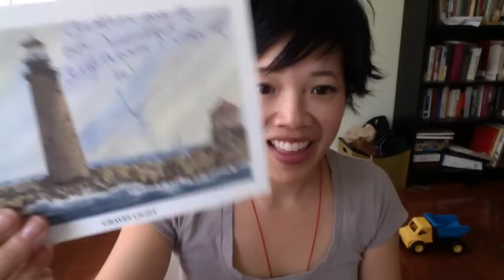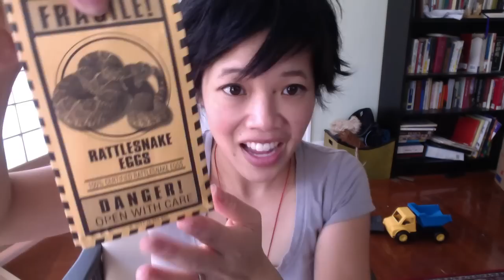Emmy Eats Massachusetts, U.S. - tasting American sweets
Come along as I taste a bit of U.S. Americana, including classics like Boston Baked Beans, Teaberry gum, and Cranberry Bog Frogs in this northeastern episode of Emmy Eats Massachusetts on Emmymade in Japan.  Big thanks to Little Miss J for making this possible.

Steve's Snacks - Whoopie Pies - red velvet, double chocolate, chocolate chip
Chocolate Whoopie Pie
Necco Wafers - original
Necco Wafers - chocolate
Peanut Head Boston Bakes Beans
Goldenberg's Original Peanut Chews
Fizzies
Clark's Teaberry Gum
Cranberry Bog Frogs
Necco Sky Bar
Necco Nonpariels
Peppermint Salt Water Taffy
Clark Car
Choco-Aid Bandages
Gumi-Aid Bandages

If you're reading this you'd probably make a very helpful librarian. Practice by commenting "Please use your library voice." below.  :)